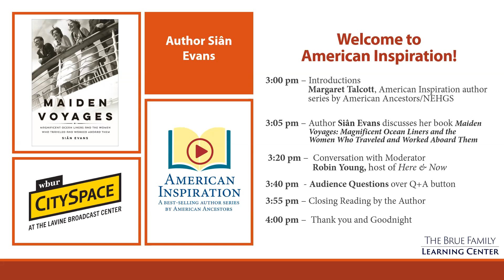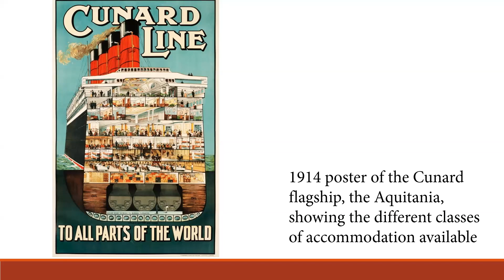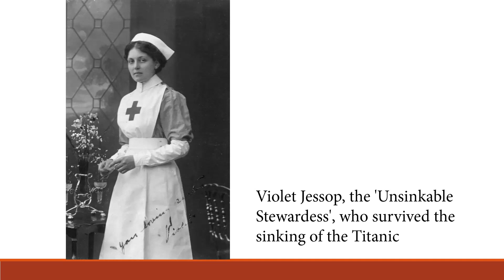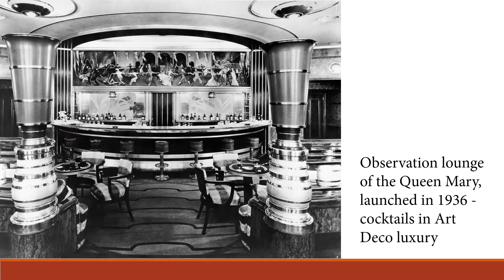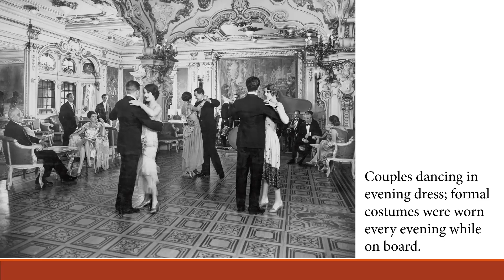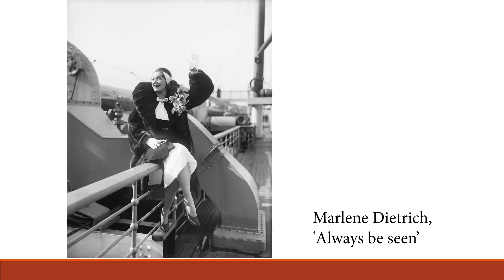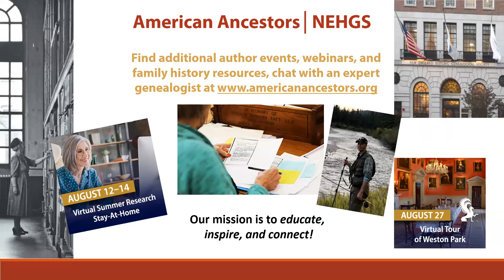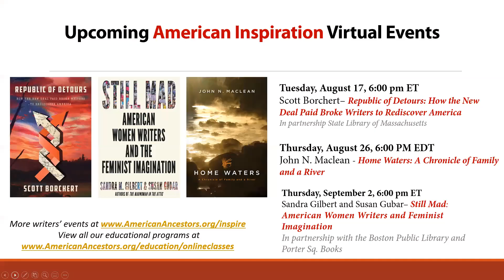Siân Evans with Maiden Voyages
Live broadcast: August 5, 2021
Presented by Siân Evans

Journey back to the early twentieth century and the Golden Age of Ocean Liners. Inspired by family research – her great-great uncle was a Cunard Chief Officer – Siân Evans documents the journeys of women whose lives were changed by their voyages between the Old World and the New. Some set off for leisure, others, for work; many, to reinvent themselves. They were celebrities, migrants and millionaires, refugees, aristocrats and crew members. Entertaining and informative, Maiden Voyages profiles A-list passengers Marlene Dietrich, Wallis Simpson, and Josephine Baker alongside émigrées in steerage; and, in between, the experiences of the female workers including “The Unsinkable Stewardess” who survived the Titanic disaster. With Evans and award-winning broadcast journalist Robin Young, we’ll explore how transatlantic travel changed society on both sides of the Atlantic Ocean.